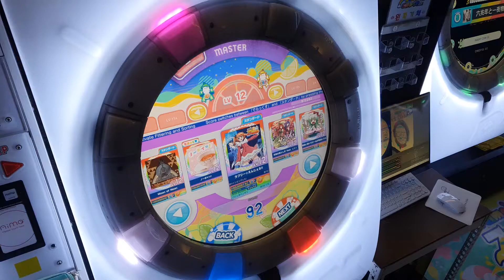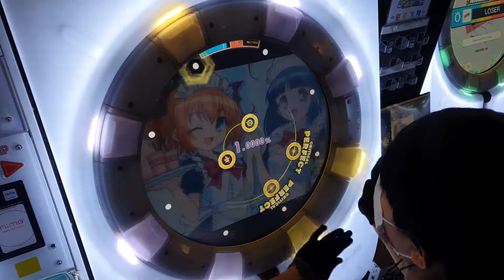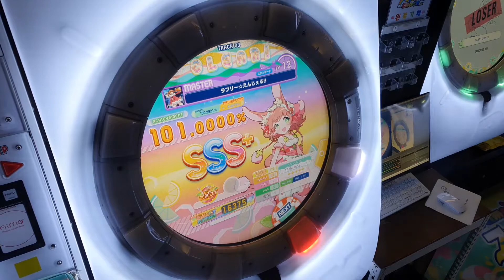[maimai DX] ラブリー☆えんじぇる!! (master) AP+ ☆5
ラブリー☆えんじぇる!!